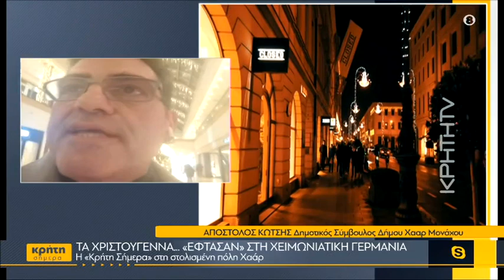Τα Χριστούγεννα... «έφτασαν» στη χειμωνιάτικη Γερμανία